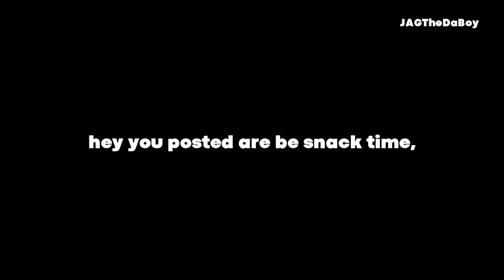[YTPCE] - did you can snack time for insted in the milk.mp4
Entry From @GenericThomasGuy 's Blue's Clues YTP Collab Part 3

this is my first blue's clues and you ytp ever seen before that..

guess what i'm back for the main channel but almost 8,000 subscribers before celebrate for the 8K Subs!